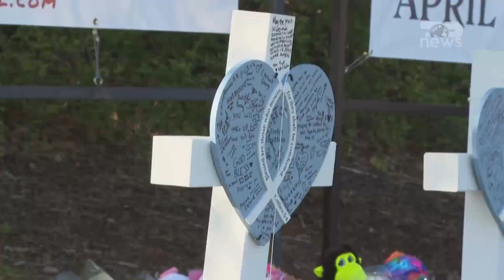Top News - SHBA thirrje të armatosen mësuesit/ Tronditje pas masakrave në shkolla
Pas një sulmi tjetër të përgjakshëm në shkollë që tronditi SHBA-në, amerikanët po diskutojnë sërish mënyrat për të garantuar sigurinë e nxënësve.

Mes opsioneve që janë ngritur në vazhdën e sulmit të fundit janë edhe propozimet për kontrollin e armëve apo dhomat e blinduara të panikut në mjediset e shkollës.

Mes tyre ka disa që me të vërtetë bëjnë bujë. Një propozim i republikanëve ka qënë që stafi i shkollës të mbajë edhe armë.

Policia e Nashville tha se Audrey Hale, e cila të hënën vrau gjashtë persona, duke përfshirë tre fëmijë, në një shkollë private të krishterë në kryeqytetin e shtetit Tennessee, kishte shtatë armë në posedim dhe po monitorohej nga një mjek sepse kishte probleme psikologjike.

Dy pushkët dhe pistoleta e përdorur dje nga 28-vjeçarja që mbolli vdekjen në Covenant School, një shkollë e vogël fillore private në pjesën jugore të kryeqytetit, u blenë legalisht, si dhe pjesa tjetër e arsenalit të saj, sqaroi shefi i policisë së Nashville, John Drake.

Audrey Hale, e cila kishte qënë pjesë e kësaj shkolle, u qëllua për vdekje nga policia në një periudhë relativisht të shkurtër kohe, por pasi vrau tre fëmijë, dy vajza dhe një djalë të moshës 8 deri në 9 vjeç dhe tre punonjës, përfshirë drejtorin.

Po ashtu ë 24 maj, një person i armatosur hapi zjarr brenda ambienteve të shkollës, duke vrarë 19 fëmijë të vegjël që kishin festuar diplomimin, si dhe dy mësues.

Pamje:AFP